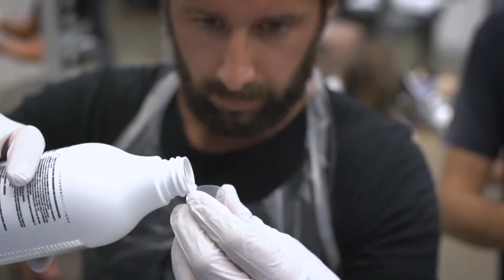SmartBond Roma - Il Colore Che Vuoi, Quando Vuoi!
-E' come se i capelli non avessero mai avuto a che fare con i decoloranti- Questo il commento di Patrizia Pozzato, Master Colorist di Pazza Idea Parrucchieri, Parrucchiere Tuscolana, Specialisti del Colore Roma, dopo la fase di test di SMARTBOND il nuovo trattamento esclusivo di L''Oreal.  SMARTBOND agisce proteggendo il capello durante il processo di decolorazione o colorazione dei capelli evitando che i legami proteici che determinano la fibra capillare vengano intaccati, mantenendo così una chioma sana e lucente all’origine.
Tutte le donne che hanno l’abitudine di effettuare decolorazioni e colorazioni sui propri capelli, sono consapevoli che nel tempo la chioma ne risente e all'apparenza i capelli possono sembrare spenti, sfibrati e particolarmente stressati.

SMARTBOND, è ora uno dei nuovi esclusivi servizi di Pazza Idea Parrucchieri, Parrucchiere Tuscolana, Specialisti del Colore. -Non propongo mai un nuovo servizio, tecnica o prodotto nel mio Salone se prima non l'ho ampiamente testato e ho la certezza dei risultati- afferma Patrizia Pozzato,  -Quando presento un nuovo servizio o prodotto, lo presento come un'esclusiva - aggiunge Patrizia - anche se esso è presente sul mercato da tempo. Perché per me il concetto di esclusiva è legato al beneficio che si ottiene dall'utilizzo e non dal fatto di averlo prima di altri.
In parole semplici, L’Oréal Smartbond, attraverso l’acido malico presente nella formulazione, previene i danni mantenendo i capelli sani durante il trattamento colorante-
-Dopo aver testato SMARTBOND è stato un piacere riscontrare che il risultato è stato decisamente al di sopra delle mie aspettative.- conclude Patrizia, Master Colorist di Pazza Idea Parrucchieri, Parrucchiere Tuscolana, Specialisti del Colore Roma.

La grande differenza è stata evidenziata specialmente nei capelli trattati con frequenti decolorazioni, con capelli che si allungano, e con risultati immediati.

Con SMARTBOND ogni donna si può permettere di realizzare il colore che ha sempre sognato ma senza danneggiare ulteriormente i capelli.